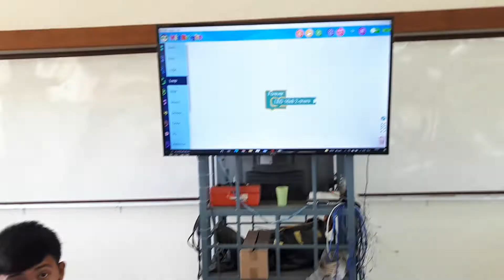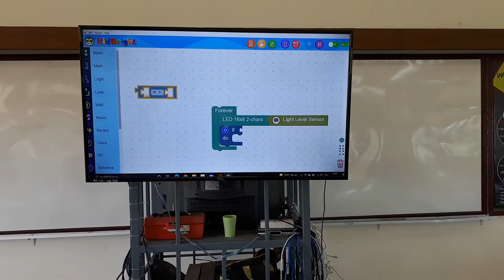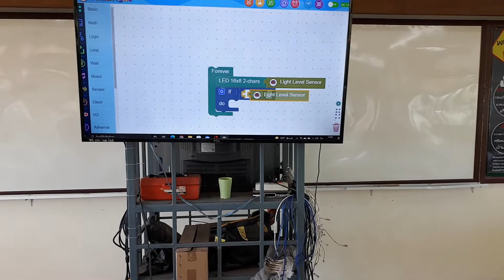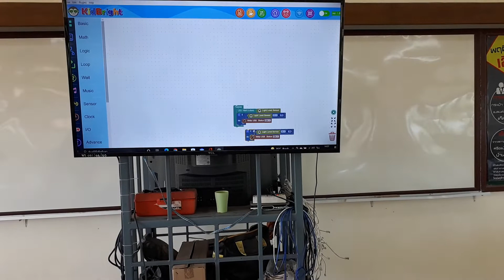เด็กสร้างบ้านโมเดลเปิดปิดไฟอัตโนมัติด้วยkidbrightกลุ่มที่ 5 | ครูเก่งงาย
ผลงานนักเรียนเป็นเด็กสร้างบ้านโมเดลเปิดปิดไฟอัตโนมัติด้วยkidbrightกลุ่มที่ 5 | ครูเก่งงาย